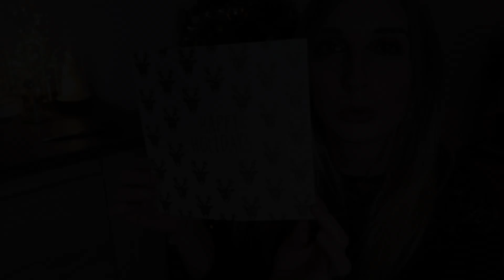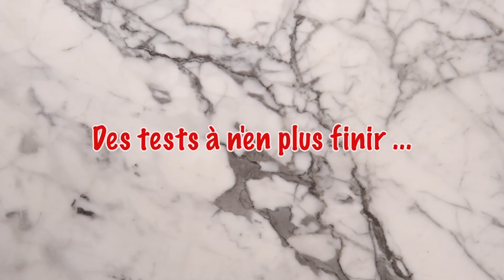RETROSPECTIVE DE NOTRE ANNEE 2017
▼▼ POUR PLUS D'INFORMATIONS, C'EST ICI▼▼

Aime cette vidéo si tu aimerais voir plus de vidéos de ce style sur ma chaîne :)

●●● CODES PROMO  ●●●
- NATURAL MOJO:  -15% fiomeli15
- SUBLEEM :  -25%  Subleem
-  LALALAB : -5€ sur le tirage de vos photo PGKTCB2U
- GOURIAN: 1 vernis offert dès 1€ d'achat : STARLY
une crème Revitalizing Supreme anti-âge 5ml offerte

S N A P C H A T : fi0nita - anilem2205

LOVE YOU ♡